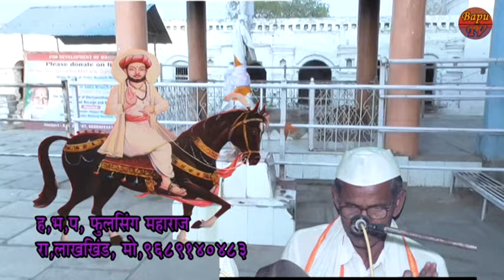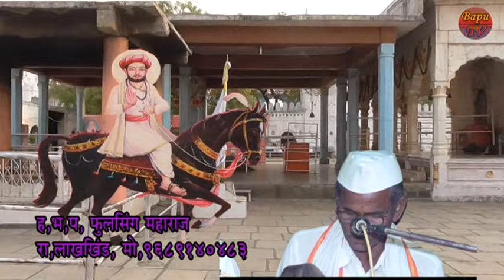सुका भायार लडी ह भ प फुलसिंग महाराज रा लांख खिंड मो 9689140483 बंजारा भजन 2019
Dinesh Jadhav bapu tv mb 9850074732